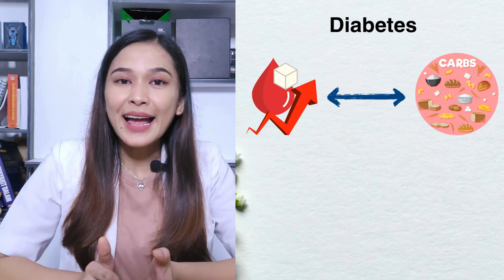Buah yang aman untuk penderita diabetes 😊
DESKRIPSI HALO bestie Kembali lagi dengan saya dr.Nova .Di Video ini aku akan buah yang aman untuk penderita diabetes.Supaya kamu,orang tua atau terdekat kamu mana-mana saja buah yang terbaik.Semoga bermanfaat.